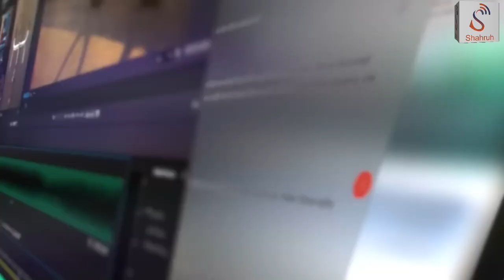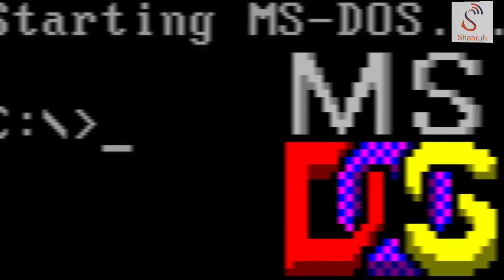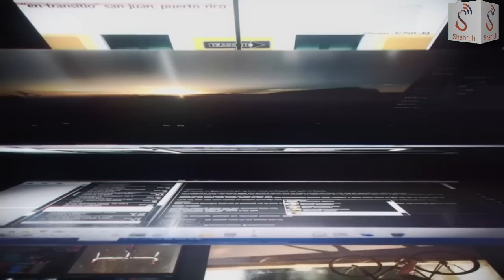Founder’s Story | The Journey of Bill Gates – Microsoft’s Visionary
Exciting News! Shahruh Media proudly presents the second episode of our series Founder's Story / بانی کہانی 🌟. This time, we dive into the life and journey of tech visionary Bill Gates – Co-founder of Microsoft and one of the world’s most influential entrepreneurs. Watch to discover how he transformed the tech world! 💻✨